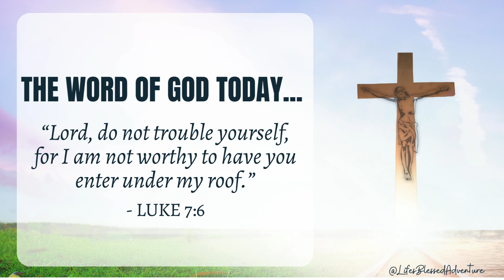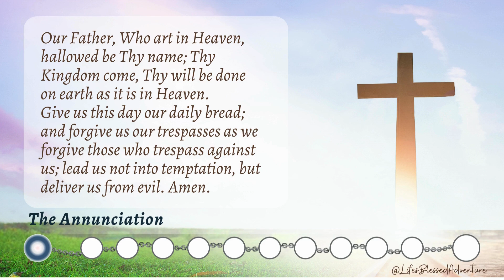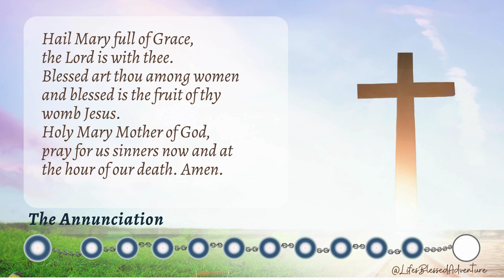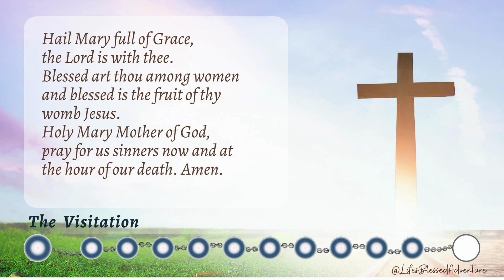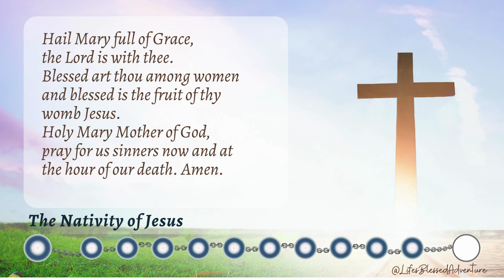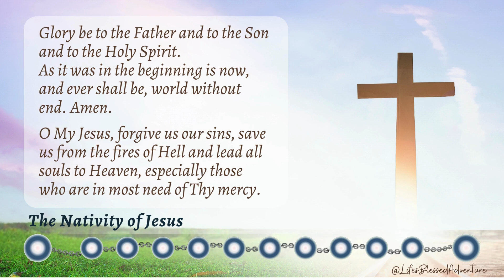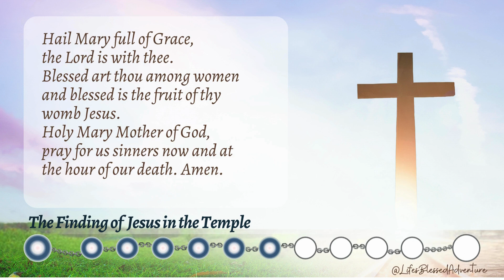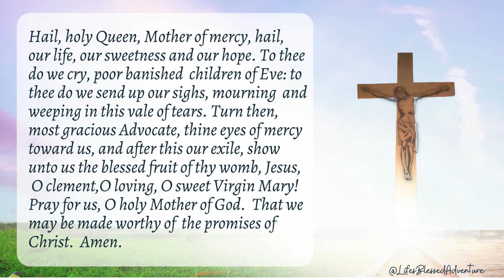MONDAY HOLY ROSARY/JOYFUL MYSTERIES/SEPTEMBER 16, 2024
The Holy Rosary of the Blessed Virgin Mary for today, MONDAY, SEPTEMBER 16, 2024, is the JOYFUL MYSTERIES
and God's Word Today is from LUKE 7:6

Let us pray the rosary together and stay blessed.
Design: Credit to Canva (*All videos/pictures used in this post are from Canva.)